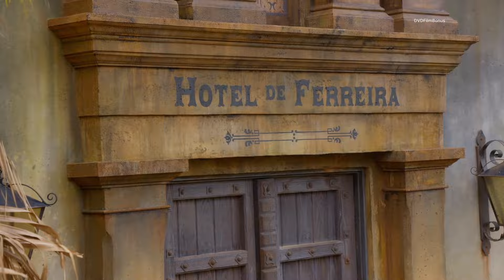Jungle Cruise 2021 Making of & Behind the Scenes + Deleted Scenes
Jungle Cruise 2021
Director: Jaume Collet-Serra
Writers: Michael Green, Glenn Ficarra, John Requa
Stars: Dwayne ( Rock) Johnson, Emily Blunt, Edgar Ramírez,Paul Giamatti,Jack Whitehall.

Круиз в джунглата,Croisière dans la jungle,Krstarenje džunglom,Expedice: Džungle,Περιπέτεια στη ζούγκλα,Wyprawa do dżungli,Croazieră în junglă,Orman Macerası,
叢林奇航
Круиз по джунглям,Križarjene skozi džungloExpedícia: Džungľa,ジャングル・クルーズ,Dzsungeltúra,丛林奇航,
جنقل كروز,Avantura u džungli,

--movies making of tag ,bloopers,
как снимают фильмы , wensday wednesday , scream 6 ,Little Mermaid, Hunger Games: The Ballad of Songbirds and Snakes Movie ,Shazam! Fury of the Gods ,John Wick: Chapter 4, Dungeons & Dragons: Honor Among Thieves Big Game, The Super Mario Bros. Movie , Evil Dead Rise , Guardians of the Galaxy Vol. 3 ,Fast X ,Transformers: Rise of the Beasts, The Flash , Insidious: Fear the Dark , Mission: Impossible - Dead Reckoning, Part One , making of Barbie , Oppenheimer ,Haunted Mansion , Gran Turismo , hunger games 2023 , saw x ,Killers of the Flower Moon,